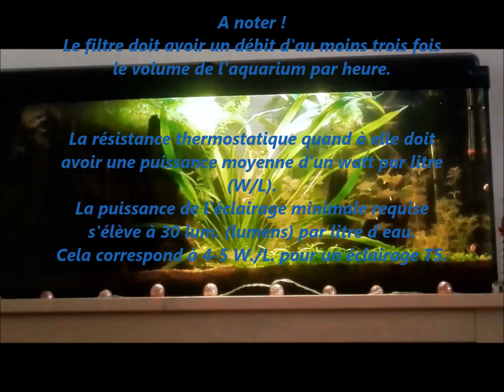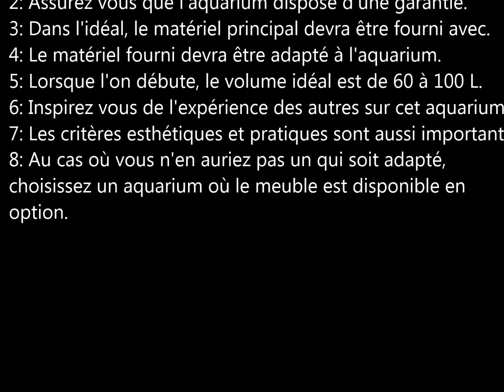Choisir son premier aquarium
En vue de la prochaine vidéo sur la mise en eau d'un aquarium, j'ai préféré vous faire une vidéo ou je reprend les principaux critères auxquels il advient de penser lorsqu'on achète son premier aquarium.
Bon visionnage!

Grosse dédicace à TD, à mes côtés sur la chaîne et qui vous a programmé un forum et un blog rien que pour nous aquariophiles !
N'hésitez pas à vous y créer un compte, c'est simple, sécurisé et gratuit !

Pour m'envoyer des photos de vos poissons, des questions sur l'aquariophile ou pour des demandes de vidéos particulières, voici mon adresse mail professionnelle:

Musique de l'intro: Sappheiros-truth
Musiques de la vidéo: dans l'ordre, une musique de Nicolai Heidlas, puis une musique de Silent Partner.

Si vous lisez cette phrase, écrivez "VIVE L'AQUARIO" en commentaire!